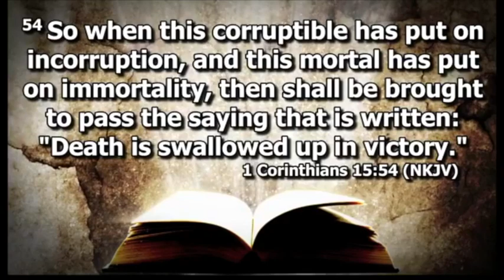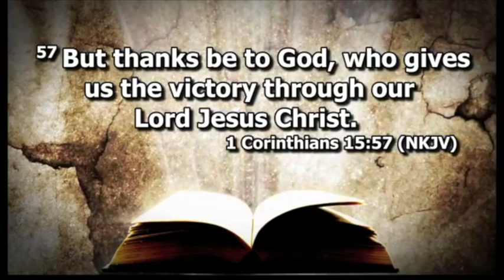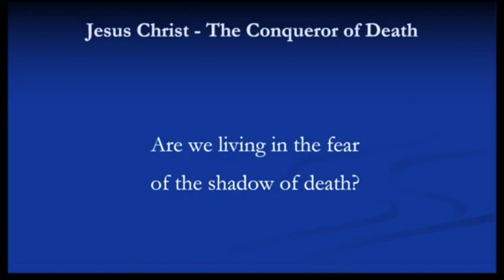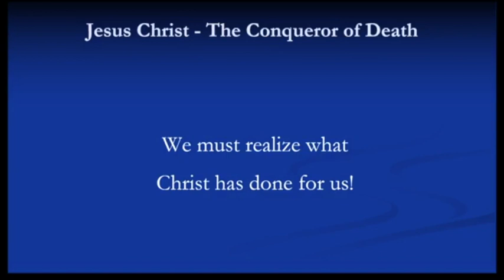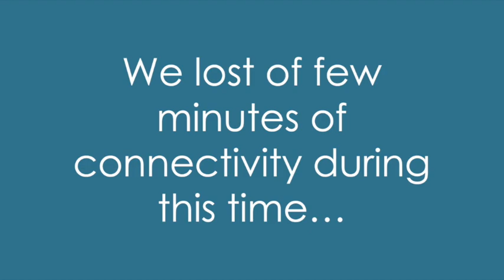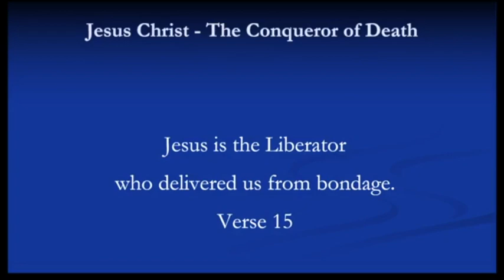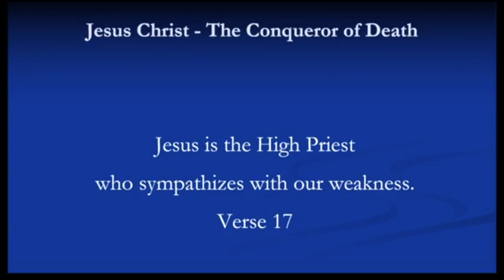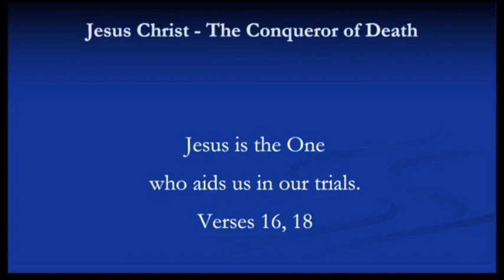Jesus Christ - The Conqueror of Death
8:15am Worship Service
Hebrews 2:14-18
Pastor Chris Thompson
South River Baptist Church - Statesville, NC